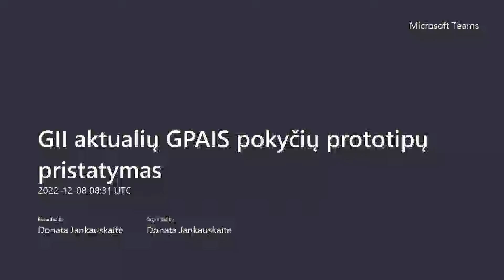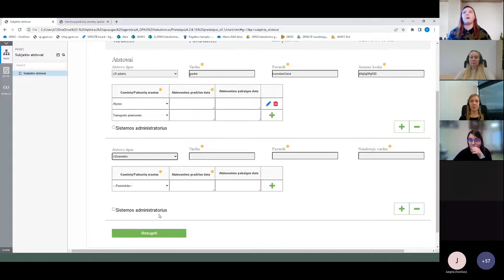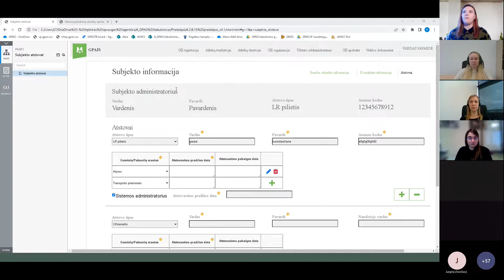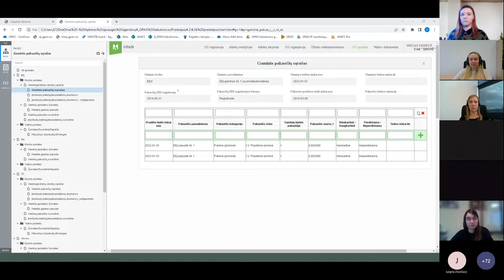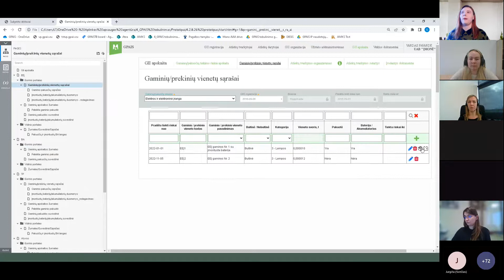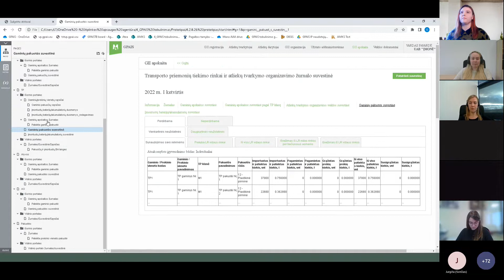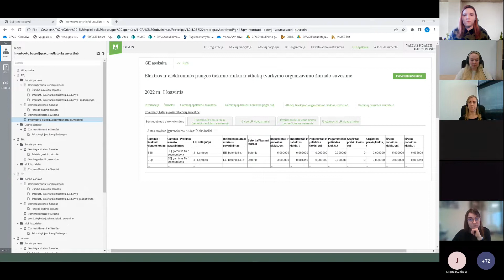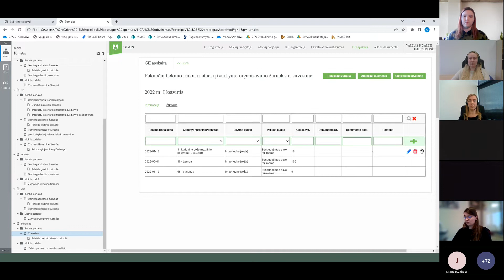GPAIS PROTOTIPAI: GII aktualių GPAIS pokyčių prototipų pristatymas